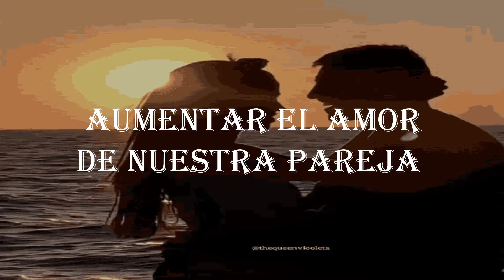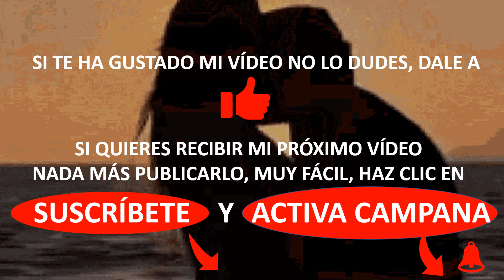AUMENTAR EL AMOR DE NUESTRA PAREJA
Ritual para que tu pareja se vuelva a enamorarse de ti, que aumenté su amor por ti.